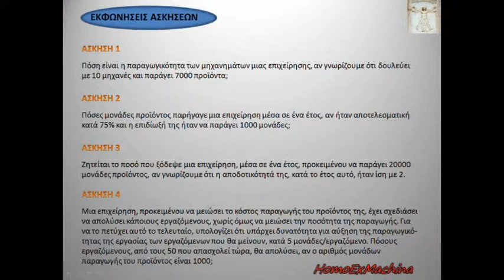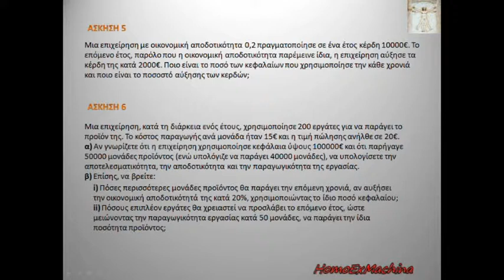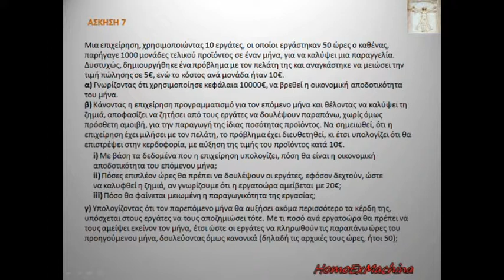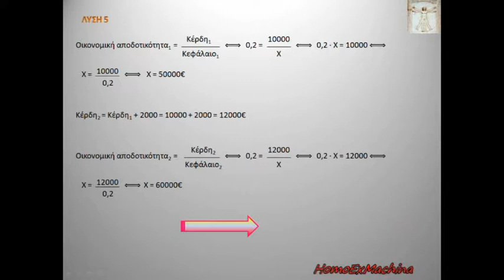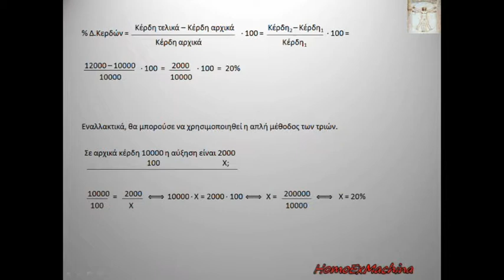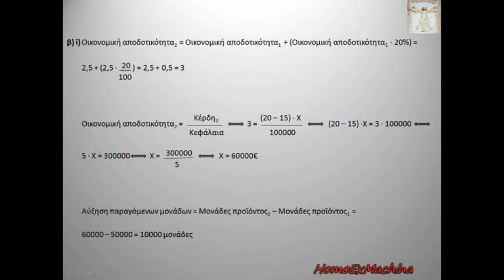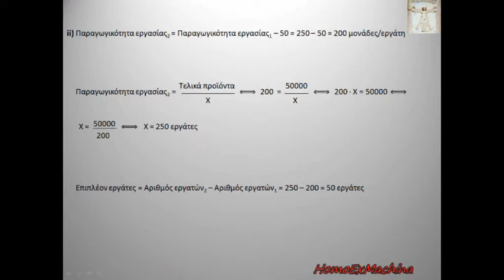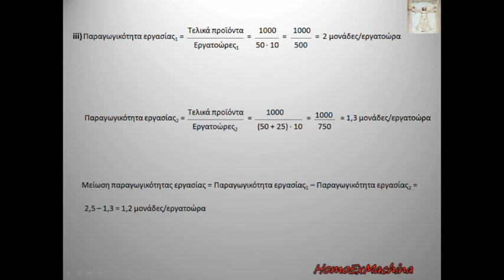Μαθήματα ΑΟΔΕ Γ΄ΕΠΑΛ - ΑΣΚΗΣΕΙΣ ΕΜΒΑΘΥΝΣΗΣ, ∫1.5 Οι επιδιώξεις της επιχείρησης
00:00 - 01:00 - Εκφωνήσεις ασκήσεων 1, 2, 3, 4
01:00 - 02:10 - Εκφωνήσεις ασκήσεων 5, 6
02:10 - 03:30 - Εκφωνήσεις ασκήσεων 7
03:30 - 04:25 - Λύσεις ασκήσεων 1, 2, 3
04:25 - 05:10 - Λύσεις ασκήσεων 4
05:10 - 06:00 - Λύσεις ασκήσεων 5, σελ.1
06:00 - 06:50 - Λύσεις ασκήσεων 5. σελ.2
06:50 - 07:40 - Λύσεις ασκήσεων 6, σελ.1
07:40 - 08:30 - Λύσεις ασκήσεων 6, σελ.2
08:30 - 09:15 - Λύσεις ασκήσεων 6, σελ.3
09:15 - 10:20 - Λύσεις ασκήσεων 7, σελ.1
10:20 - 11:05 - Λύσεις ασκήσεων 7, σελ.2
11:05 - 11:50 - Λύσεις ασκήσεων 7, σελ.3

Το συγκεκριμένο βίντεο απευθύνεται στον μαθητή που επιθυμεί να εμβαθύνει στις έννοιες της παραγράφου 1.5 (της μόνης, εντός της ύλης, που περιέχει ασκήσεις), έτσι ώστε να μην είναι εξαρτημένος από το "μοτίβο" των ασκήσεων που μπορεί να "πέσουν" στις εξετάσεις: να είναι έτοιμος και σε θέση να λύσει οποιαδήποτε άσκηση κι αν "πέσει".